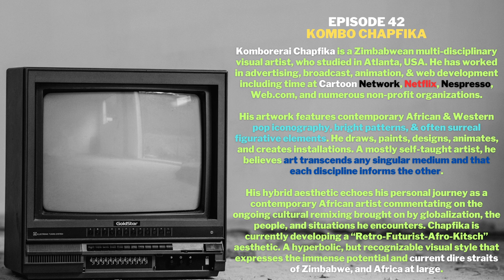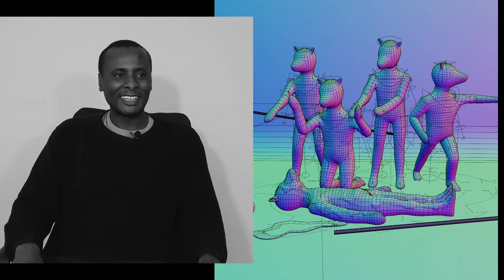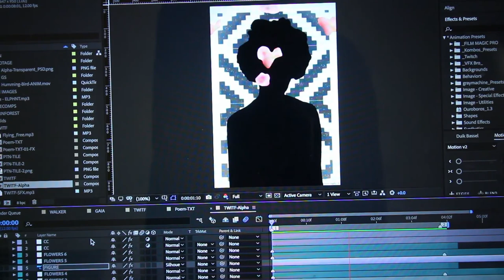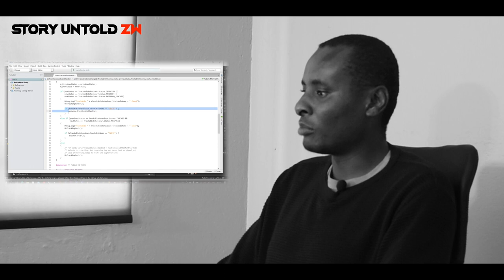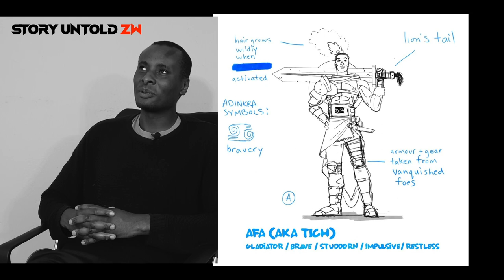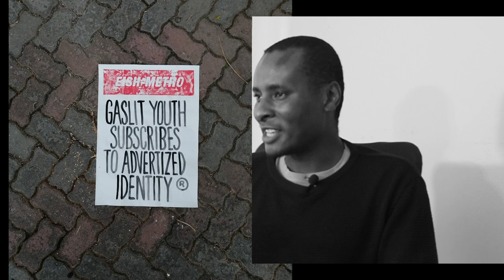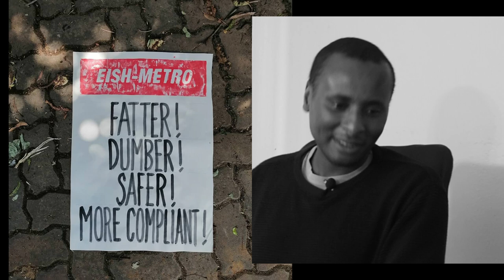Kombo Chapfika - Zimbabwean Visual Artist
Komborerai Chapfika is a Zimbabwean multi-disciplinary visual artist, who studied in Atlanta, GA. USA. He has worked in advertising, broadcast, animation, and web development including time at LBi Interactive, Web.com, Cartoon Network, Netflix, Nespresso, and numerous non-profit organizations.

Kombo's artwork features contemporary African and Western pop iconography, bright patterns, and often surreal figurative elements. He draws, paints, designs, animates, and creates installations. A mostly self-taught artist, he believes art transcends any singular medium and that each discipline informs the other.

Chapfika has a hybrid aesthetic which echoes his personal journey as a contemporary African artist commentating on the ongoing cultural remixing brought on by globalization, the people, and situations he encounters. He is currently developing a “Retro-Futurist-Afro-Kitsch” aesthetic. A hyperbolic, but recognizable visual style that expresses the immense potential and current dire straits of Zimbabwe, and Africa at large.

Intro 0:00
Kombo Chapfika 0:20
Discovering the passion for art 1:58
Picking up new skills 3:44
The value of exposure 7:02
Working at Cartoon Network 10:17
Augmented reality, digital art, AI art 11:53
Link between traditional and digital art 15:32
Some AI things will have to be learnt 17:42
Digital Future Labs program 20:53
Lucid dreams 23:28
Coded messages in art 26:06
Eish Metro 30:32
Mistakes as happy accidents 33:23
Creative output 36:14
"My favourite painting is my next one" 37:48
"The best idea is to do the work instead of the idea itself" 39:33
Tufting 40:36